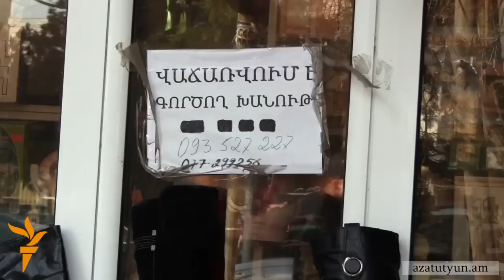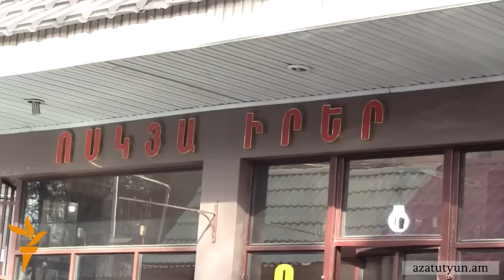Աբովյանում մի խումբ գործարարներ պահանջում են հարկայինի պետի հրաժարականը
Աբովյան քաղաքում առևտրով զբաղվող մի խումբ գործարարներ արդեն քանի օր է` բողոքի ցույցի են դուրս եկել. նրանք պահանջում են Կոտայքի տարածքային հարկային տեսչության պետ Վահագն Սահակյանի հրաժարականը։